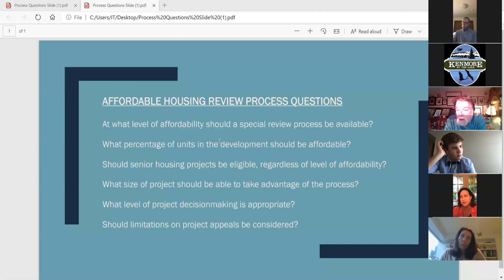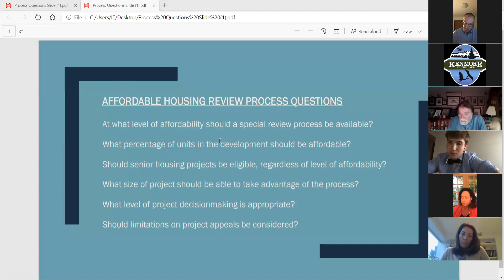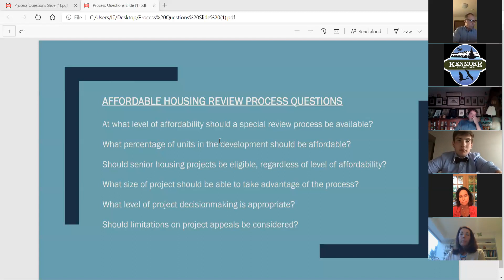Planning Commission Meeting 4 Aug, 2020